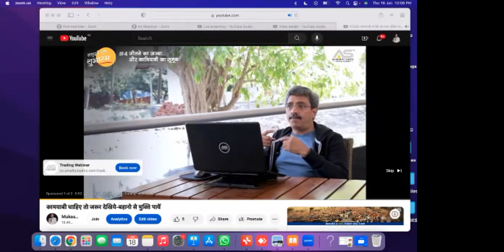SYSTEM MASTERY 20 DAY 17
🎉 आइए, साथ में एक नई दृष्टिकोण और शिक्षा के साथ पैसा कमाने का मौका ढूंढें। हम आपको कुछ खास रणनीतियाँ और सुझाव बताएंगे, जो आपकी डायरेक्ट सेलिंग में सफलता प्राप्त करने में मदद कर सकती हैं।

🤝 इस वीडियो में, हम आपको बुलाने के साथ-साथ, आपको डायरेक्ट सेलिंग की दुनिया में एक बेहतरीन परिचय भी देंगे। आपको मिलेगा ज्ञान और समझदारी से भरा सामग्री, जो आपको यह समझने में मदद करेगा कि कैसे आप अपने डायरेक्ट सेलिंग व्यापार को उच्च स्तर पर ले कर जा सकते हैं।

तो तैयार हो जाइए, और हमारे साथ जुड़े रहिए इस खास आमंत्रण के साथ! यह वीडियो आपके डायरेक्ट सेलिंग जर्नी को एक नया मोड़ दे सकता है। 🚀

धन्यवाद! 🙏 DirectSelling InvitationWithEdification BusinessOpportunity"